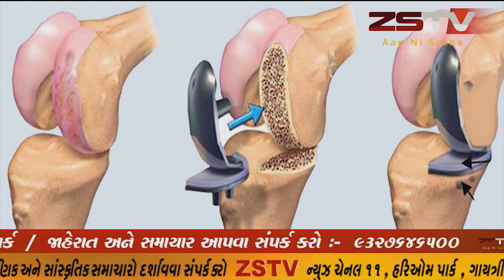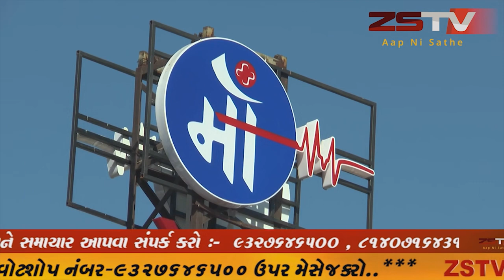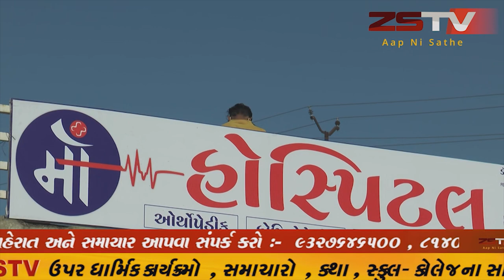prantij prantij પ્રાંતિજ ના કતપુર ખાતે દેવી પુજકો દ્વારા ૧૫૫૧ દીપ પ્રગટાવીને દેવ-દિવાળી ઉજવણી કરી